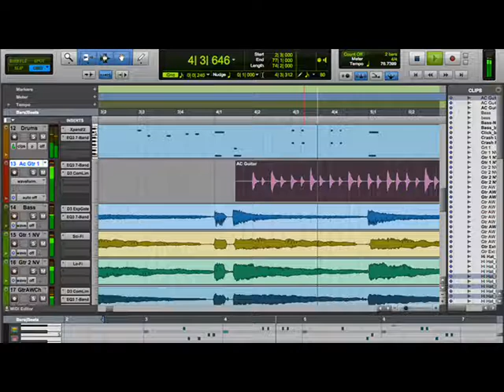Gordon Cyrus par Le French Monsieur - Part 1: Music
Une trop rare interview du record producer (entre autres) qu'est Gordon Cyrus.

Vous pouvez télécharger gratuitement l'album de Stonefunkers et une poignée d'autres artistes
C'est Gordon qui offre! :-)

moreluv.se

Merci à Seb Janiak pour la photo d'Ophélie - Copyright Seb Janiak - 2002